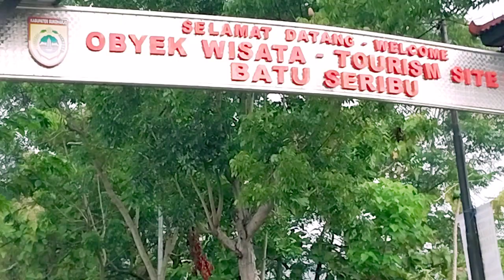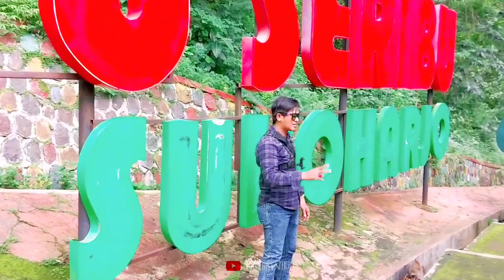WISATA ALAM BATU SERIBU SUKOHARJO JAWA TENGAH 2023 - RUTE KE LOKASI - ADA KOLAM RENANG DI GUNUNG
Obyek wisata batu seribu terletak di Kec.bulu kabupaten sukoharjo jawa tengah.dengan rute yang menanjak karena ada di gunung,menyajikan pemandangan alami di sekitar serta udara yang segar nan sejuk.

buka operasional wisata
Senin 08.00–15.00
Selasa 08.00–15.00
Rabu 08.00–15.00
Kamis 08.00–15.00
Jumat 08.00–15.00
Sabtu 08.00–15.00
Minggu 08.00–15.00

alamat Gmap : wisata alam batu seribu
Adress : 6R6Q+Q9J, Gentan, Bulu, Pacinan, Gentan, Sukoharjo, Kabupaten Sukoharjo, Jawa Tengah 57563

8,4 km